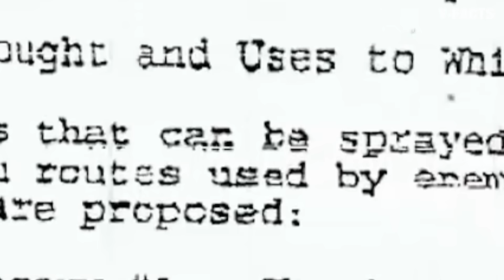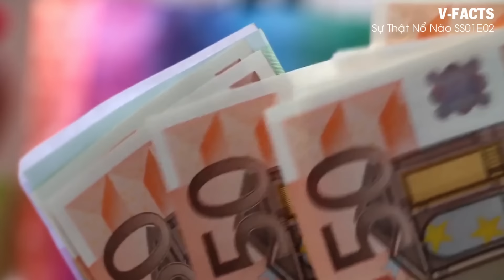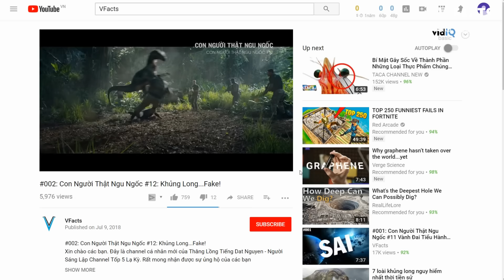#006: Sự Thật Nổ Não SS01E02: Những Quả Bom Gay 😱😱😱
Sự thật nổ não là loạt video mới toanh của Vfacts nơi sẽ tổng hợp tất cả những sự thật thú vị, hại não và cũng không kém phần bẩn bựa thuộc đủ các thể loại trên trời dưới bể qua con mắt đánh giá đa chiều của Thằng Lồng Tiếng đẹp trai khoai lang tâm hồn thánh thiện vô địch thiên hà Đạt Tỉ Phú :))

Cảm ơn An Nguyễn đã design Avatar, Channel art cho tớ 😍